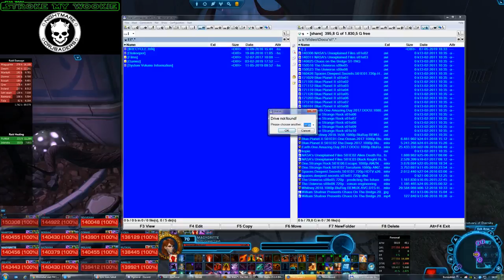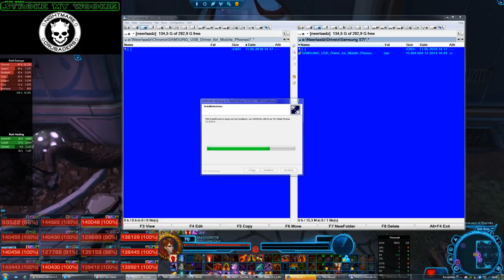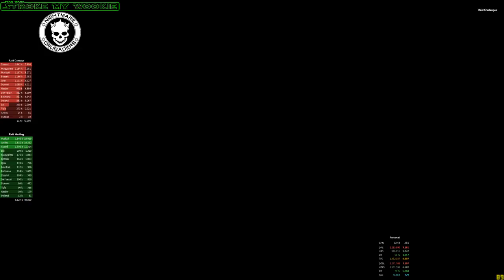SMW - Nightmare Crusaders - DP Calphayus/Raptus/Council 16man NiM - Jugg DPS pov - 1st attempt